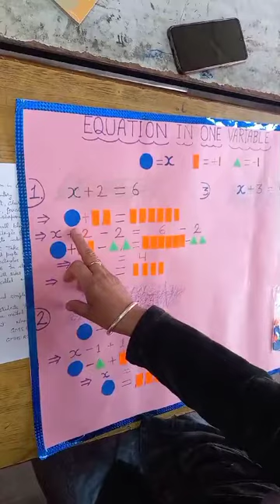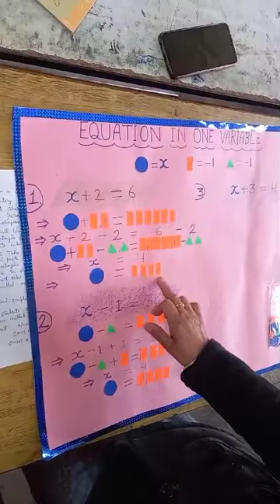EQUATIONS IN ONE VARIABLE